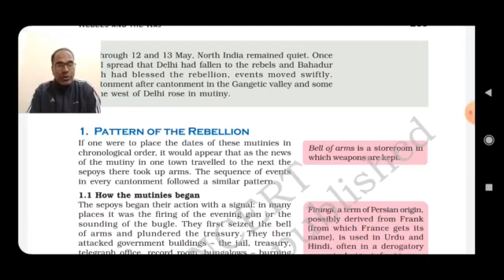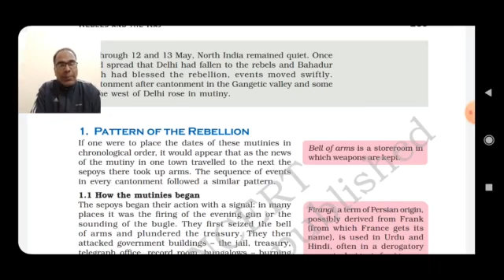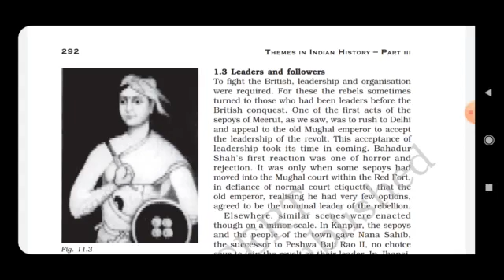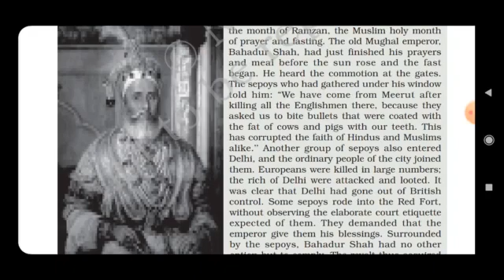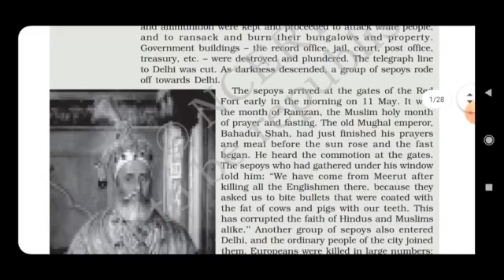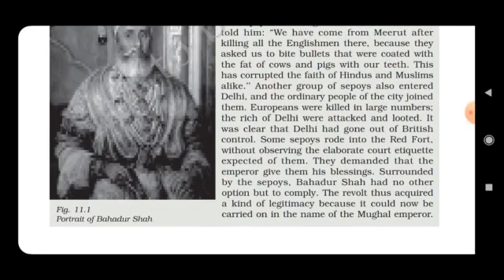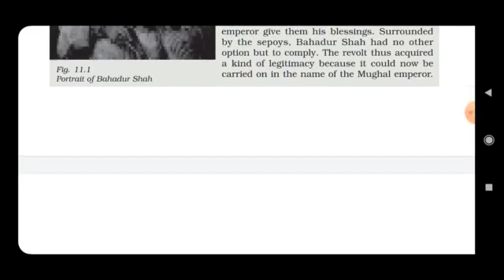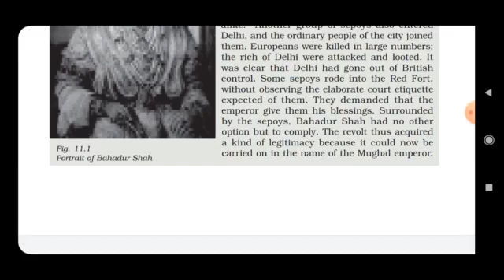Delete this vdo